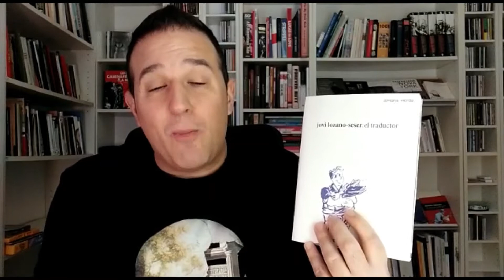Jovi Seser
Els autors i autores, que normalment visiten l’alumnat a les aules, dins del programa Autors a les aules, ara ens faciliten gravacions d’ells i elles mateixes sobre la literatura, el procés de creació literària, vídeos amb obres pròpies, com contes, relats, poemes…
Aquest és un programa que promou l’Acadèmia Valenciana de la Llengua i gestiona la Fundació FULL- Fundació pel Llibre i la Lectura